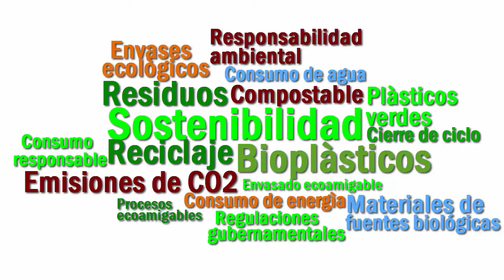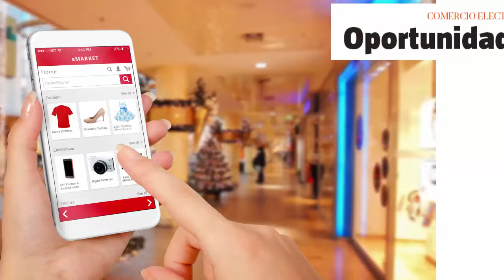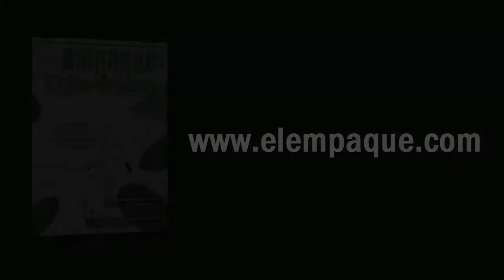Video edición agosto septiembre 2017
Nuestra cuarta edición de este año gira en torno a la importancia que ha tomado la sostenibilidad en la industria del empaque y la conversión.

Entérese de este y muchos temas más en